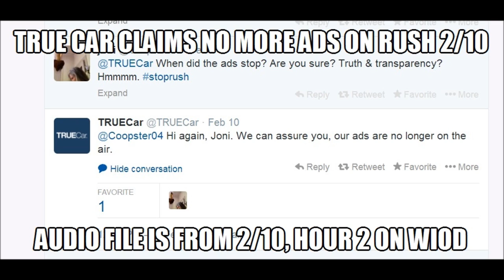Still Advertising on Rush Limbaugh Despite Claims to Contrary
Audio from 2/10/14 broadcast of the Rush Limbaugh Show on WIOD.  Ad still being heard on multiple stations.